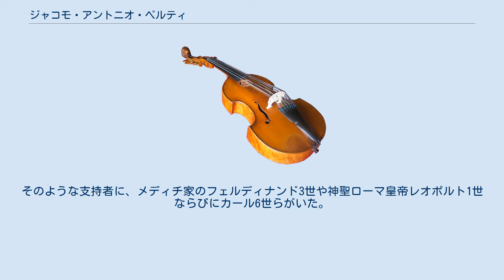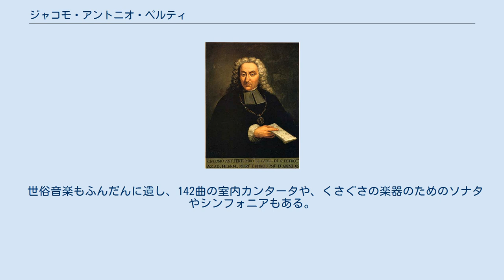ジャコモ・アントニオ・ペルティ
ジャコモ・アントニオ・ペルティ ジャコモ・アントニオ・ペルティ（Giacomo Antonio Perti, 1661年 - 1756年4月10日）はイタリア盛期バロック音楽の作曲家。
もっぱらボローニャで活躍し、その地で60年にわたって教会楽長を勤めた。
音楽教師としてジュゼッペ・トレッリやジョヴァンニ・マルティーニらを輩出。
 ボローニャ出身。
幼少期から早熟な楽才を発揮してチェンバロとヴァイオリンを習い、後に対位法を学んだ。
17歳までに宗教曲の作曲を始め、ミサ曲やモテット、マニフィカトを残す。
1678年に最初のオラトリオと歌劇を作曲。
パルマ滞在中にジュゼッペ・コルソの薫陶を受け、1680年代から1690年代にかけて作曲された詩篇唱の大半は、コルソの作曲様式に影響されている。
その後ヴェネツィアに行き、おそらくオペラの一つが同地で上演されたらしい。
 1690年にボローニャに戻り、聖ピエトロ大聖堂の教会楽長職に就任。
1696年には聖ペトロニオ大聖堂の教会楽長職に着任、94歳で没するまでその地位にあった。
 ペルティは、実り豊かな長い生涯において、宗教曲や歌劇の多作家として名を揚げ、傑出した音楽家として同僚だけでなく、王侯貴族からも認められた。
そのような支持者に、メディチ家のフェルディナンド3世や神聖ローマ皇帝レオポルト1世ならびにカール6世らがいた。
 ぜんぶで26の歌劇のうち、現存するのはごく僅かである。
ペルティは書簡の中で、カヴァッリやチェスティ、ルイージ・デ・ロッシらの旋律様式に影響されたことを認めている。
しかしながら楽器法と、二重唱や対旋律の用法は、かなりの独自性を示している。
宗教曲はさらに数多く、120曲の詩篇唱、54曲のモテット、28曲のミサ曲、83曲のヴェルセットなどがある。
 世俗音楽もふんだんに遺し、142曲の室内カンタータや、くさぐさの楽器のためのソナタやシンフォニアもある。